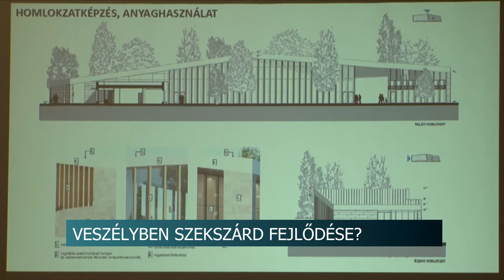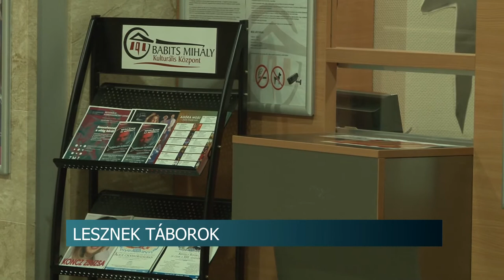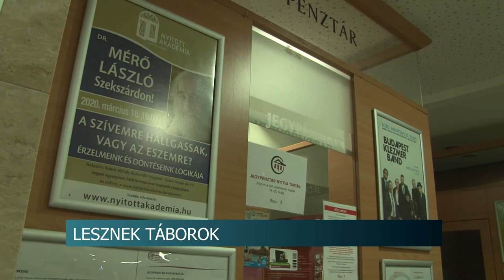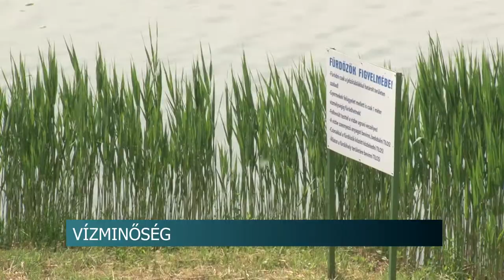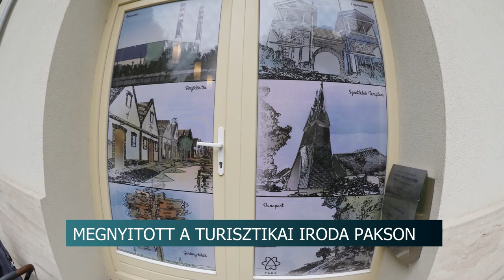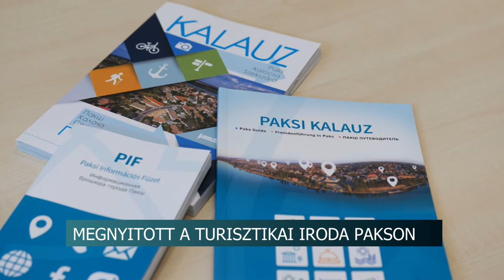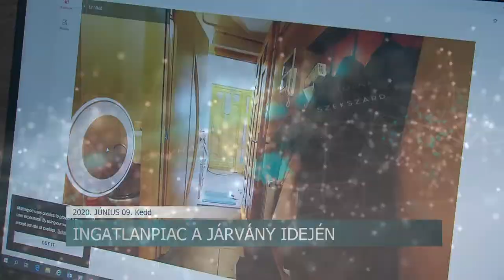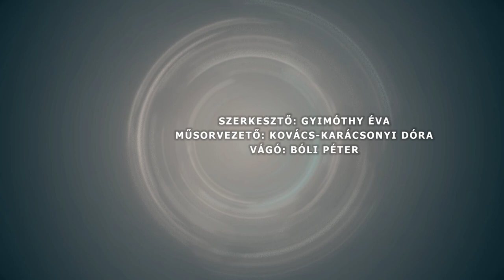Híradó - Tolnatáj TV 20200609